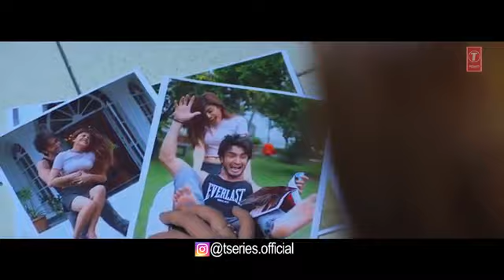BEWFA HUNDE NE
Punjabi Sad Song by अहीर महकमा